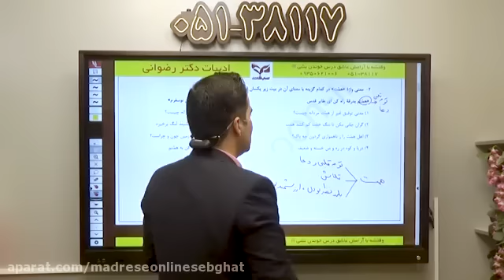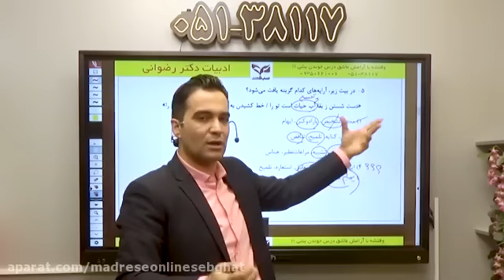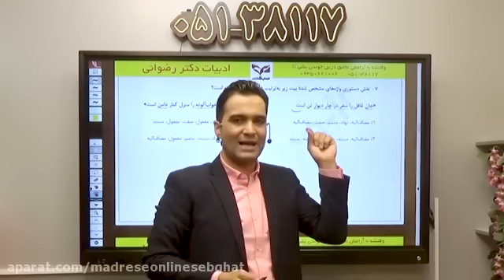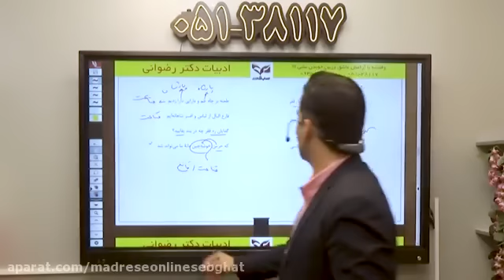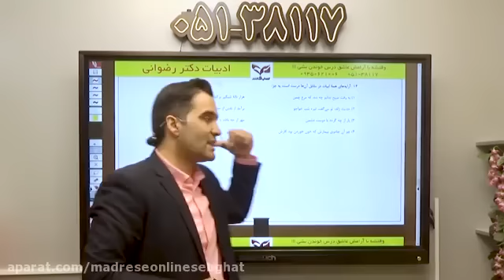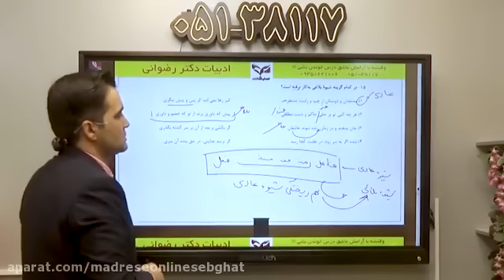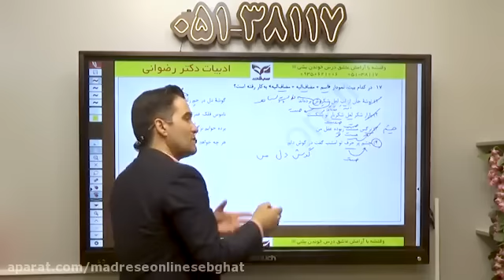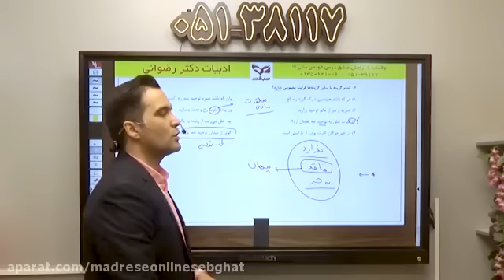The second session of Eleventh Math Session 8 at Ustad Shahriyar High School and 2